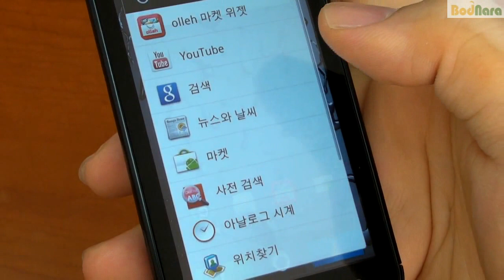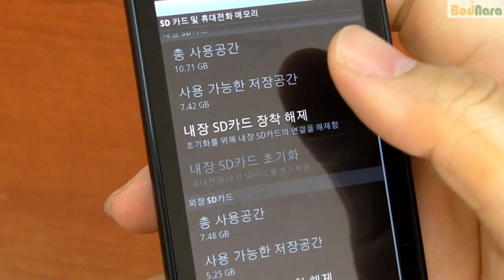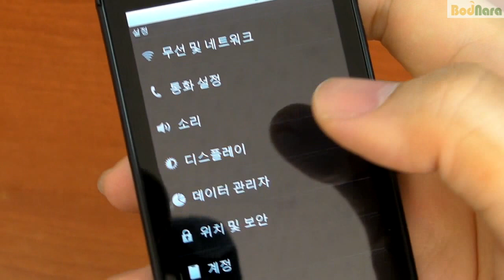모토로라 아트릭스(ATRIX) 홈스크린 보기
모토로라 아트릭스 홈스크린 보기